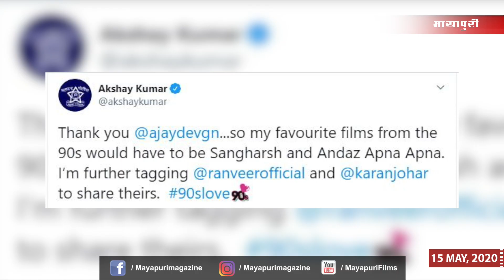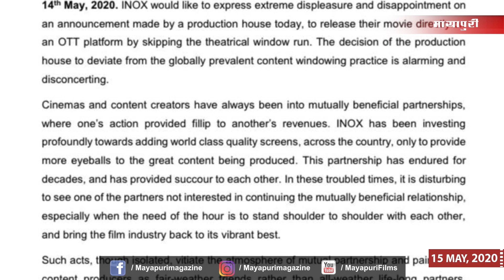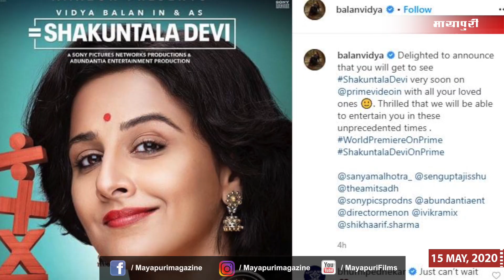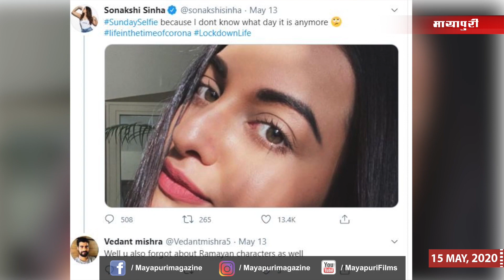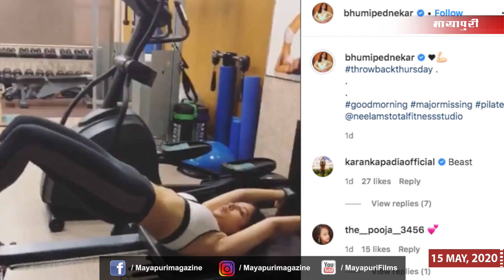Kiara Advani | Akshay Kumar | Paatal Lok | Mouni Roy | Sonakshi | Bollywood News | 15th May 2020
Bollywood Ki Latest News: Check out all the Bollywood action including latest Bollywood news, top trending news, top trending news, top trending news channel, Bollywood celebrity gossip, latest trailers, trending videos, fresh images, Hindi songs and much more on Mayapuri cut. बॉलीवुड की ताजा खबरें, बॉलीवुड खबरें, बॉलीवुड खबरें वीडियो, बॉलीवुड खबरें हिंदी में, बॉलीवुड की खबरें, top 10 Bollywood news, बॉलीवुड की 10 बड़ी खबरें, top 10 bollywood news,bollywood news,latest bollywood news,today news bollywood,bollywood latest news,hindi bollywood news,bollywood news 2019,Bollywood movies new,bollywood news latest,bollywood news in hindi,bollywood news today,bollywood latest news today,hindi news today latest,बॉलीवुड की 10 बड़ी खबरें,top 10 bollywood news today,bollywood news latest today, Bollywood latest news today 2019,latest bollywood news today,bollywood breaking today, Kareena Kapoor